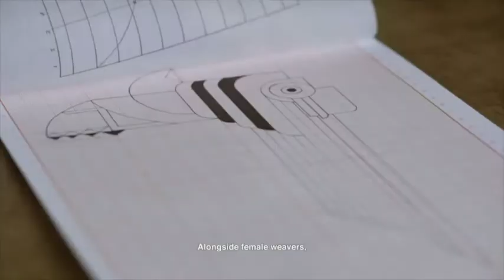Mother Blanket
In the Ecuadorian Andes, more than 300,000 children suffer from chronic malnutrition. SDIA member Asociación Vivir, in conjunction with CCPDA, has used an iconic cultural object to help mothers track their children's growth and thus help prevent malnutrition that can lead to illness and even death.